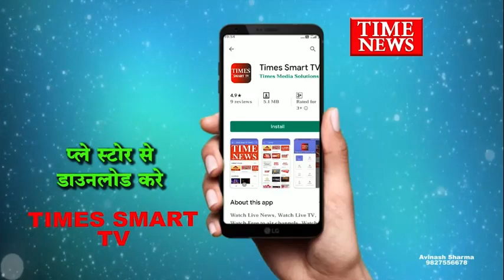शाजापुर जिला मुख्यालय पर किया गया यातायात सुरक्षा सप्ताह का शुभारंभ हरी झंडी दिखाकर किया रवाना...